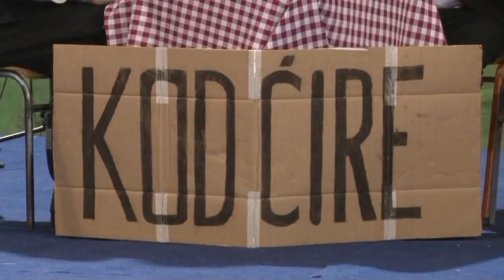Maskenbal 2014 - Ima volje biće bolje (1.mesto)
Predstavljanje Golubinaca igrom i pesmom :)